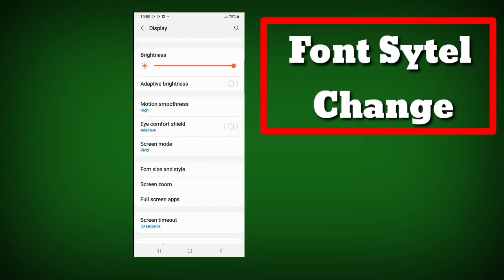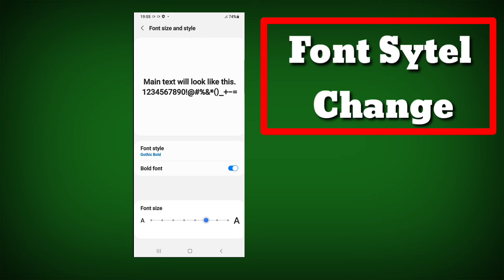How To Font Style Change in Samsung Galaxy F62,Font Change Keise Kare, Come For Trick